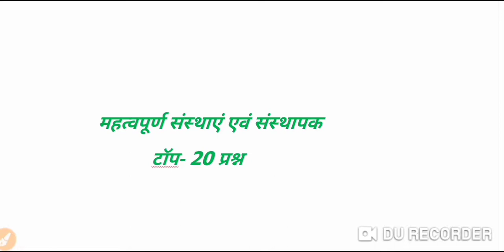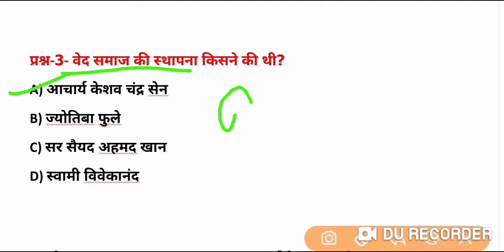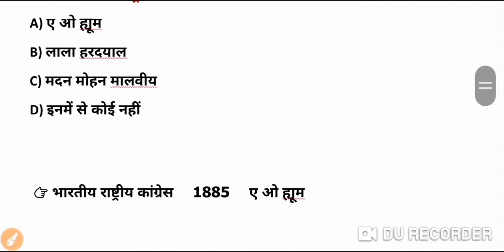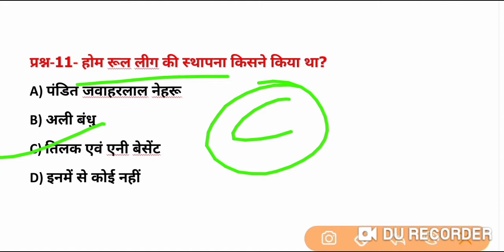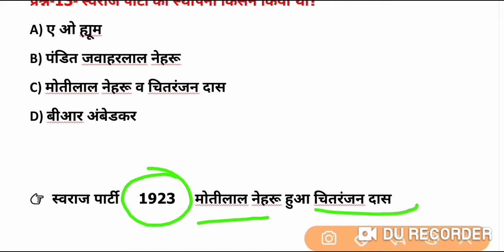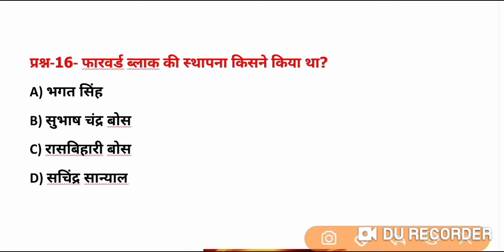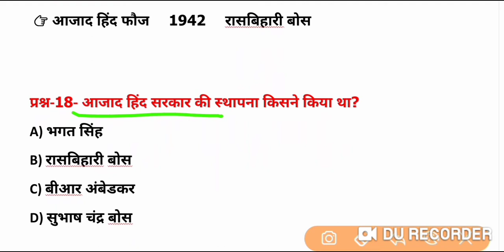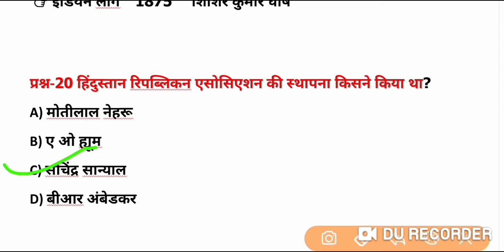टॉप-20 प्रश्न |इतिहास(history)के महत्वपूर्ण संस्थाए एवं संस्थापक |for railway ssc upsssc all exam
Itihas ke mahattvapoorn sansthae ewam snsthapak jo agragami ane wale exam ke liye bahut jyada use full honge
For railway ssc chal mts upsssc up police bihar police delhi police all exam